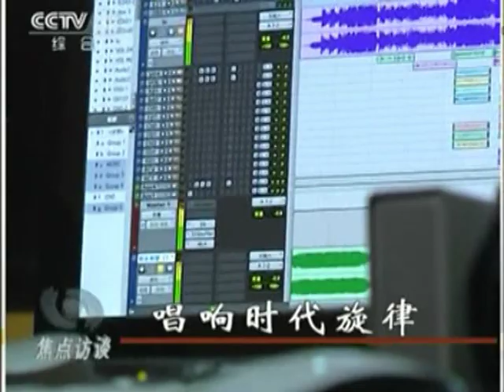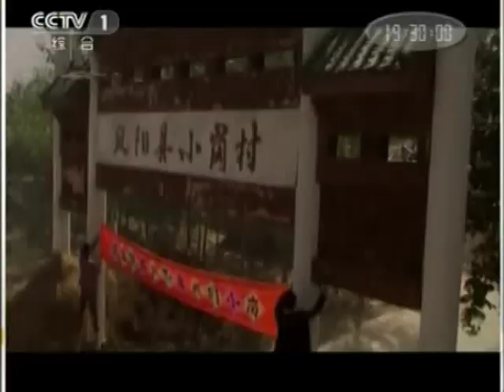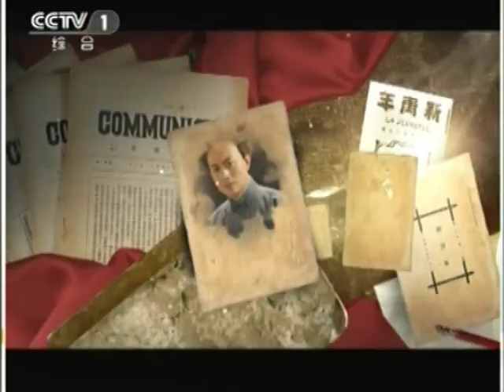中國內涵視頻電視電影文化娛樂 Chinese TV film